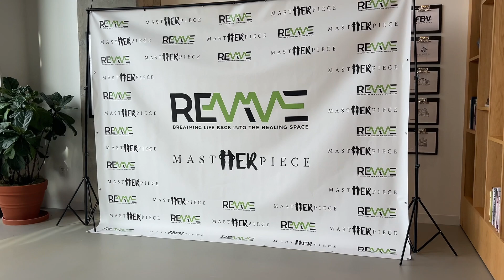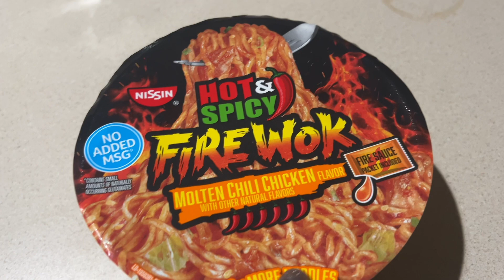An Emotional Art Experience That Will Leave You Speechless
Come along with me this weekend as I participate in a mental health conference and also try spicy noodles for the first time!

00:00 Introduction
00:50 Heading to Conference
01:09 Art Activity
04:41 Spicy Noodles